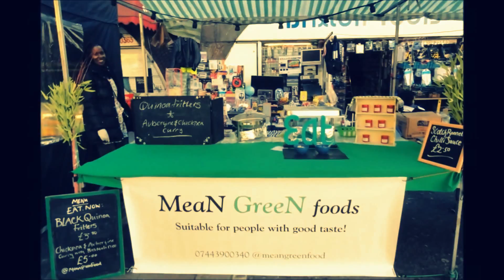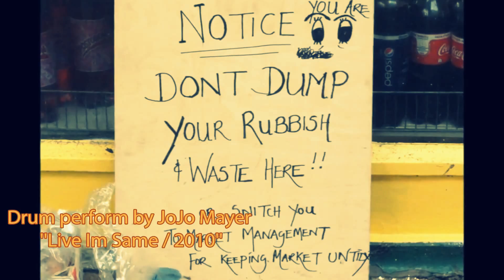Brixton Street Market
Music Remix & Vision by
Kemal Begtaş